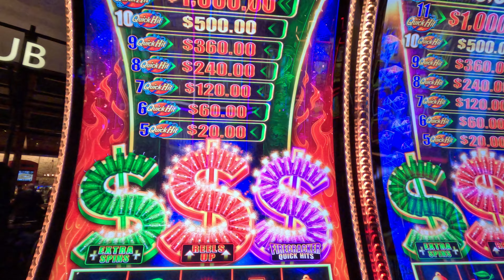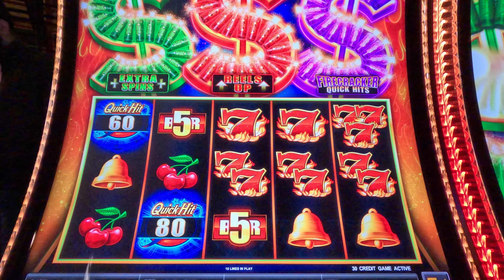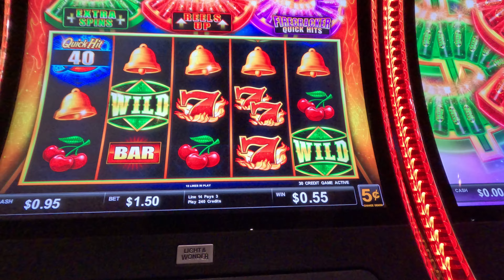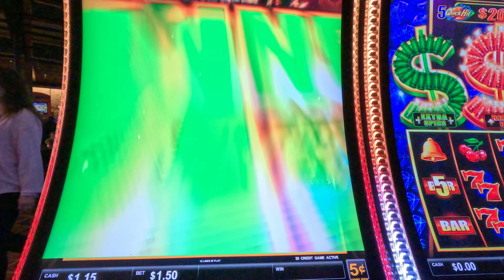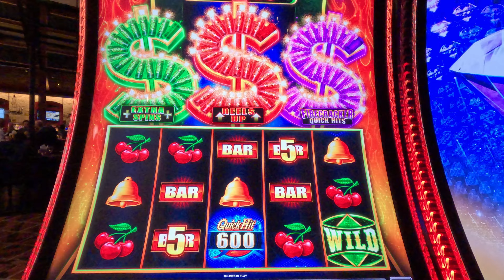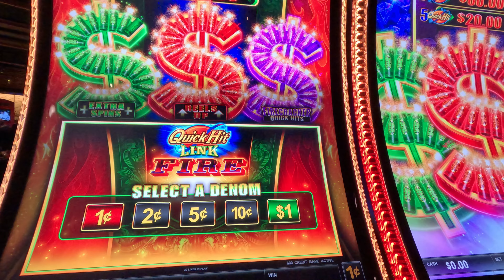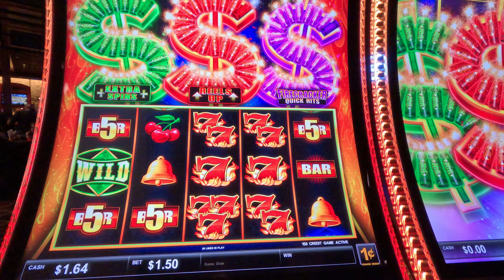New Game Alert! We try the new Quick Hit Link filmed at Caesers Palace in Las Vegas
I want to share with you my tips and tricks for travel, including how I get free hotel rooms, cruises, and more!

I am NOT affiliated or sponsored by any company or product in my video (but also not opposed to it) everything I recommend is because I have purchased it and I use it myself.

Links:
Caeser's Palace Hotel & Casino

Casino Reward Programs:
Identity Rewards:

When the fun stops:
1-800-Gambler